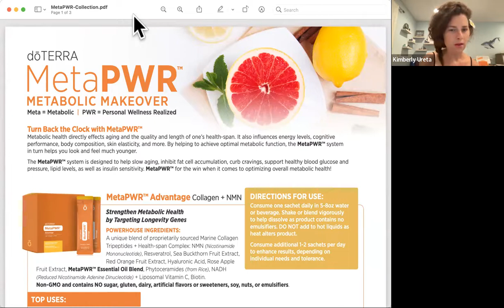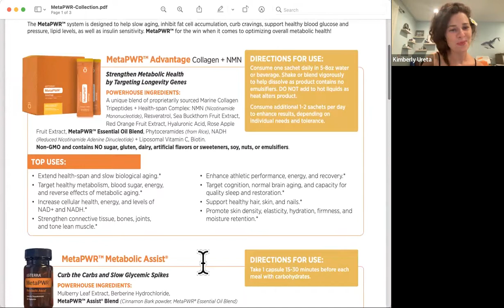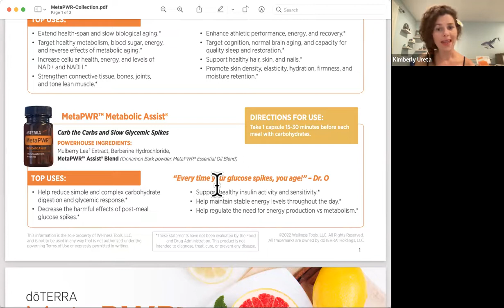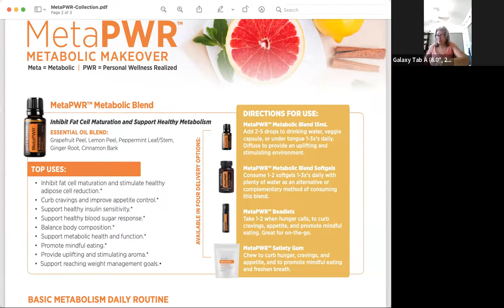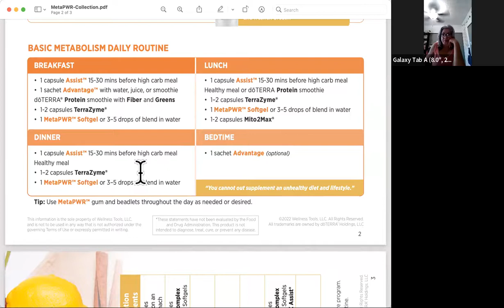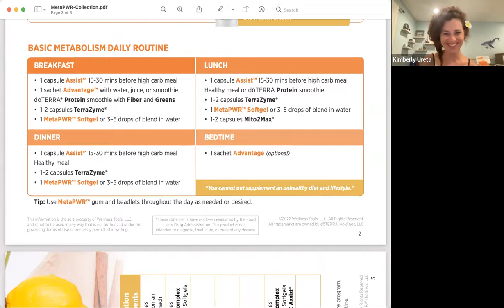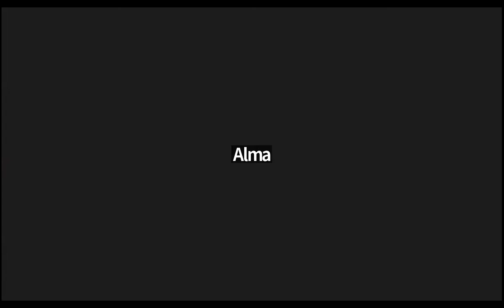doTERRA MetaPWR Accountability Support Group